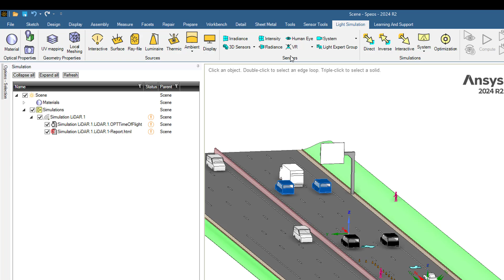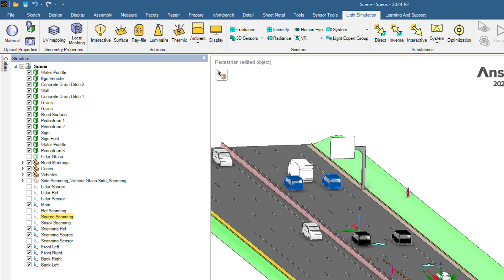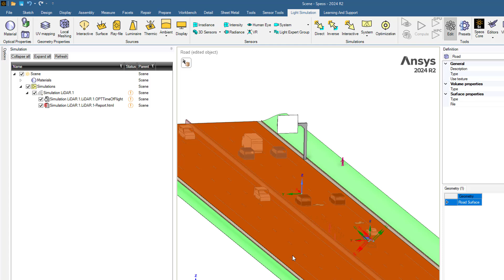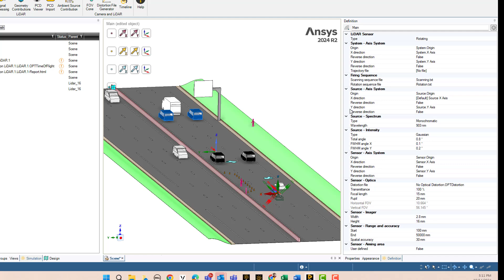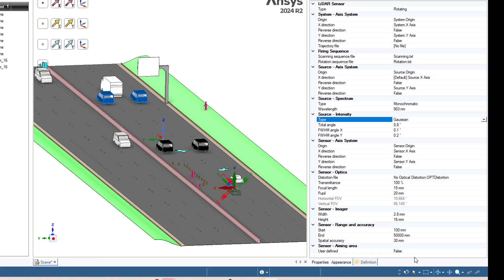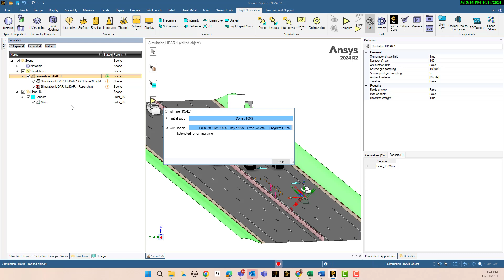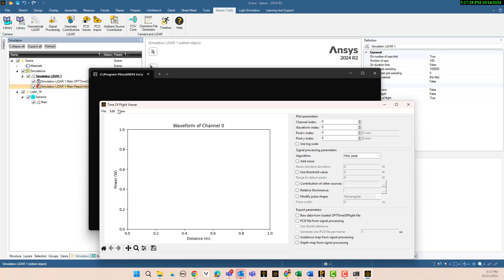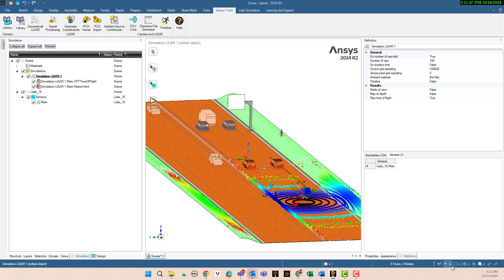LiDAR Simulation Guide: Using ANSYS SPEOS for Best Results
In this comprehensive LiDAR simulation tutorial, I walk you through setting up a rotating LiDAR system using ANSYS SPEOS 2024 R2. From defining geometry, sensor sources, and material structures to converting time-of-flight data into point clouds, this video covers it all. You'll learn how to import LiDAR models, configure sensors, and process point cloud data efficiently. Whether you're benchmarking LiDAR performance or fine-tuning simulations, this guide provides essential steps to elevate your workflow. Watch now to take your LiDAR simulations to the next level with ANSYS SPEOS 2024 R2!

About Ozen Engineering: ​
Ozen Engineering is a leading provider of Ansys solutions, catering to a diverse range of industries with a specialization in electronics, semiconductor, biomedical, healthcare, aerospace and automotive applications. Our team delivers personalized solutions to optimize product design and performance by seamlessly integrating Ansys simulation into the product development process. As an elite channel partner of Ansys, we provide best-in-class software tools, consulting, training, mentoring, and technical support.

Majid Ebnali Heidari, Ph.D.
Technical Manager - Photonics
Ozen Engineering, Inc. - Ansys Elite Channel Partner
America’s Channel Partner of the Year: 2015, 2018, 2021,2023